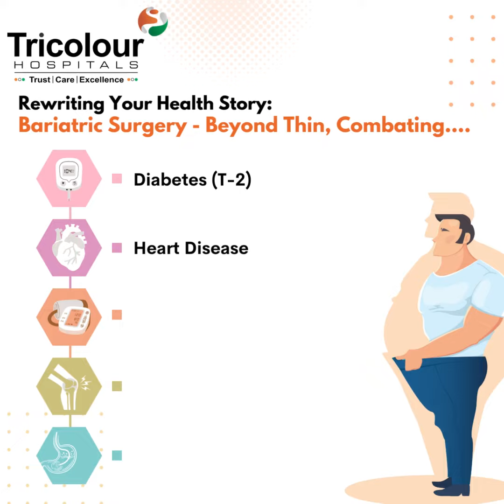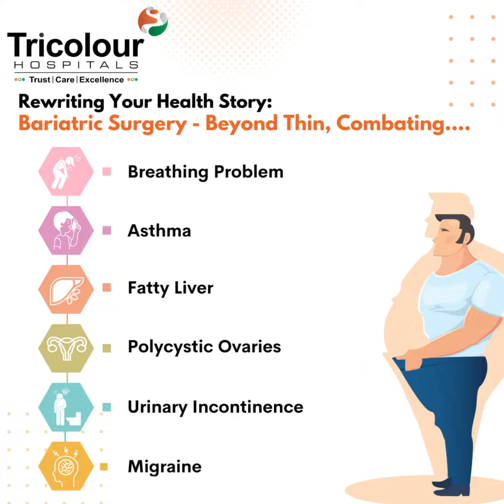Bariatric Surgery - Tricolour Hospitals, Vadodara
The rise of Obesity has placed the health at risk, where Bariatric/Obesity surgery modifies the digestive system, which promotes weight loss and metabolic health.

Tricolour Hospitals' highly skilled Bariatric surgeons are expert in Minimally Invasive Surgery. We deliver Excellence in personalized weight loss treatments. Our hospital is equipped with state-of-the-art surgical facilities, minimally invasive procedures and advanced surgical Equipments.

𝐃𝐞𝐩𝐚𝐫𝐭𝐦𝐞𝐧𝐭 𝐨𝐟 𝐁𝐚𝐫𝐢𝐚𝐭𝐫𝐢𝐜 𝐒𝐮𝐫𝐠𝐞𝐫𝐲,
📍 𝐓𝐫𝐢𝐜𝐨𝐥𝐨𝐮𝐫 𝐇𝐨𝐬𝐩𝐢𝐭𝐚𝐥𝐬, Dr. Vikram Sarabhai Road, Genda Circle, Vadiwadi, Vadodara, Gujarat 390007.